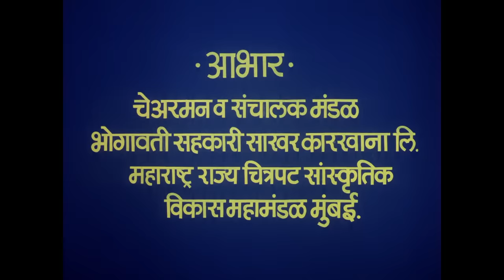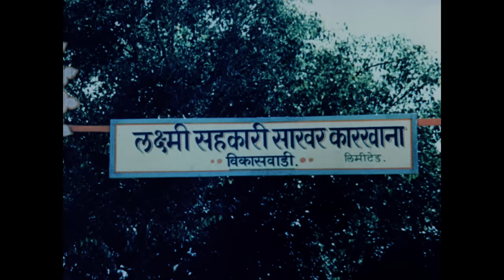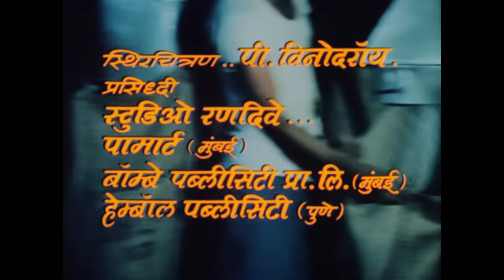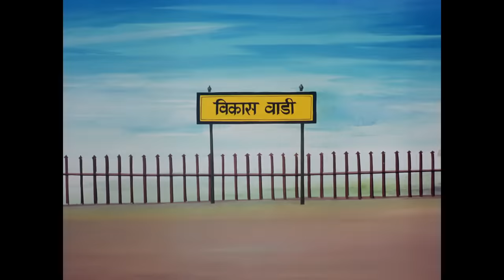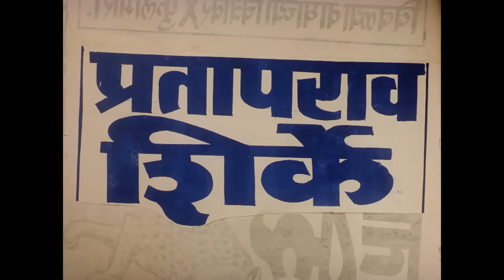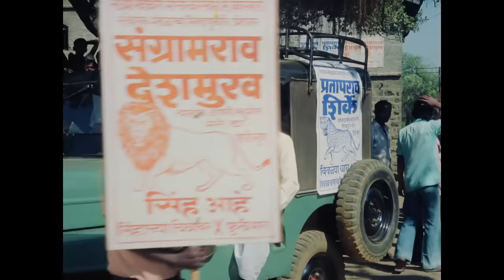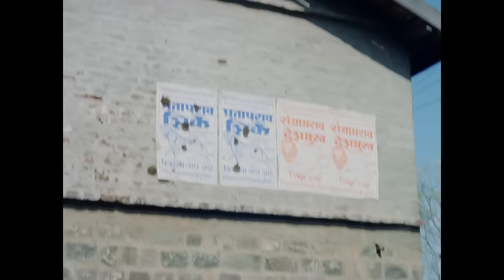लक्ष्मी Lakshmi (1978) - Full Movie | Ranjana, Ravindra Mahajani, Nilu Phule, Ratnamala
कलाकार : रंजना, निळू फुले, रवींद्र महाजनी, गोविंद कुलकर्णी, सुहास भालेकर, गजानन सरपोतदार, बी. माजनाळकर, रत्नमाला, माया जाधव, शुभांगी काळे, कामिनी भाटिया, मधू कांबीकर, शेफाली, जयमाला काळे, रजनी चव्हाण, भगवान, अशोक सराफ
निर्माता :विश्वास सरपोतदार
दिग्दर्शक:अनंत माने
संगीत: राम कदम
गीतलेखन: जगदीश खेबुडकर

कथासूत्र : खेड्यांमध्ये पैशांच्या बळावर चाललेल्या घृणास्पद राजकारणावर प्रकाश टाकणारी कथा. प्रतापराव पैसा आणि सत्ता यांचा अधिकाधिक वापर करून साखर कारखान्याचा चेअरमन म्हणून परत निवडून येण्याची खटपट करतो. संग्राम हा सुशिक्षित तडफदार तरुण. तो त्याच्याविरुद्ध उभा राहतो. प्रतापराव त्याचाही काटा काढण्याचा प्रयत्न करतो. पण प्रतापरावची वकिली शिकलेली बहीण जयमाला संग्रामच्या प्रेमात पडते. प्रतापराव एका गुन्ह्यात संग्रामला गोवतो. पण जयमाला संग्रामची केस चालवून बलशाली भावाशी सामना करते व केस जिंकते.